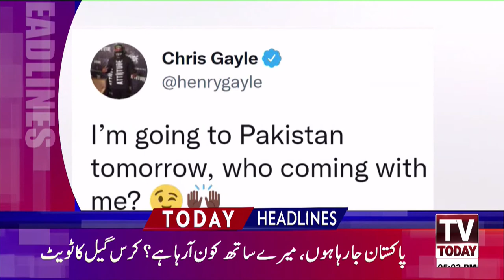Cricket is more than a game for us: Wasim Akram | News Headlines 5 PM | 19 September 2021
Cricket is more than a game for us: Wasim Akram | News Headlines 5 PM | 5 September 2021 | Tv Today |